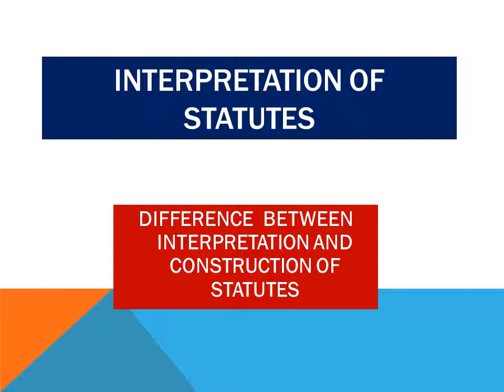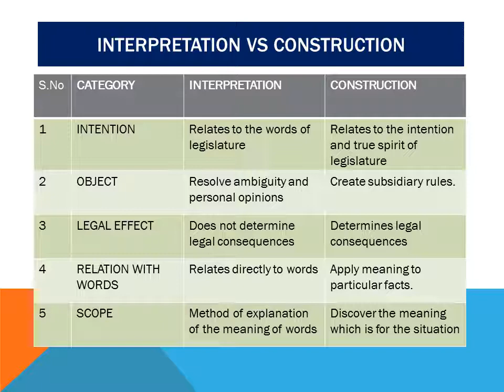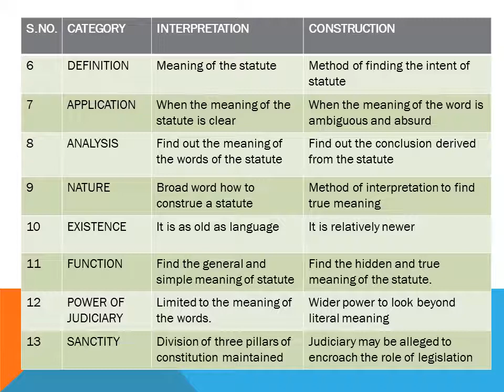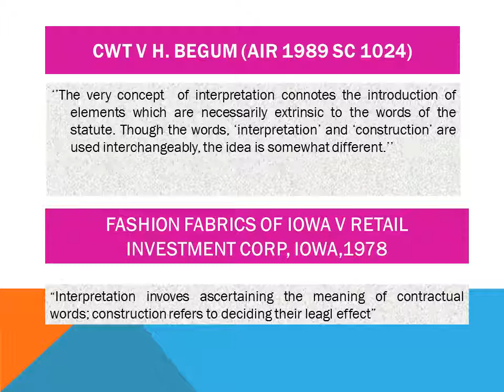Difference between interpretation and construction, interpretation of statutes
Interpretation and construction of the statutes, are often considered synonymous. Actually they are not! They are similar but not same. In this video, we try to understand the differences between the two.
So, keep learning, and remember to enjoy the whole process of learning.